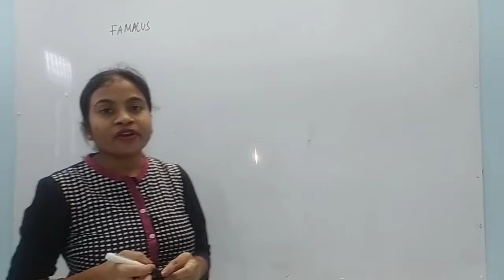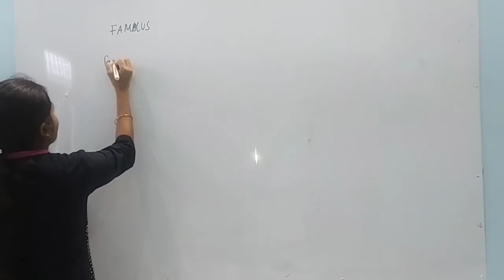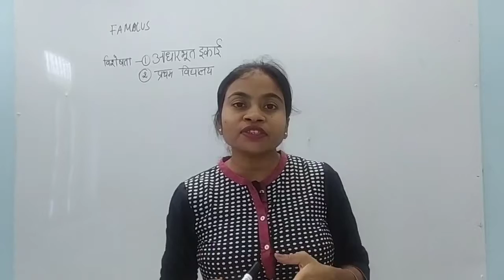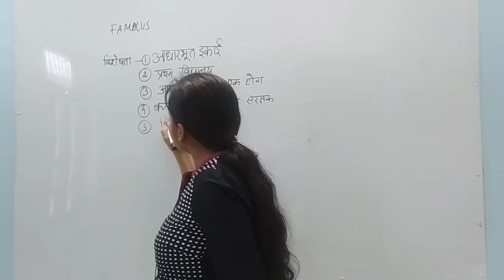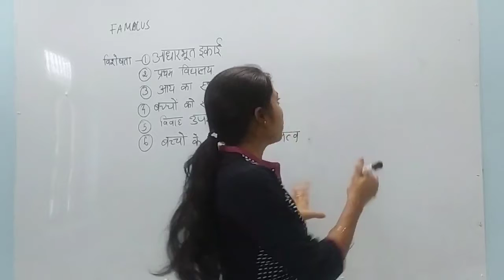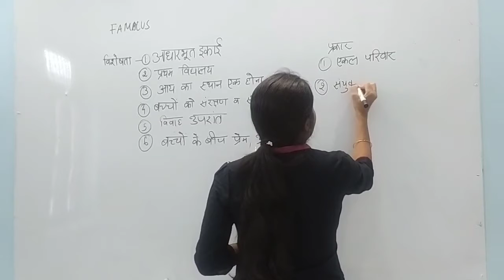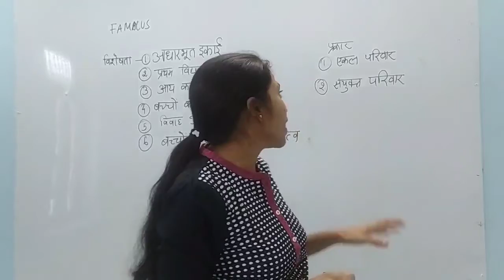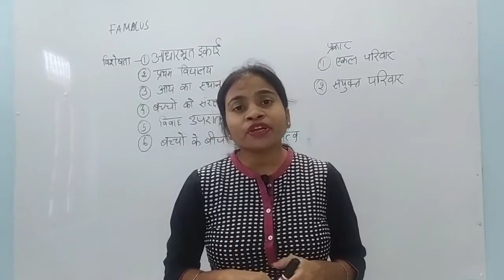UPTET2021|PRIMARY LEVEL|EVS|पर्यावरण अध्ययन|परिवार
primary level evs topic परिवार